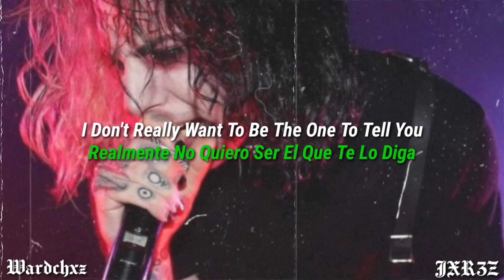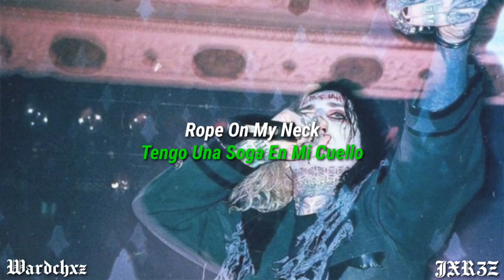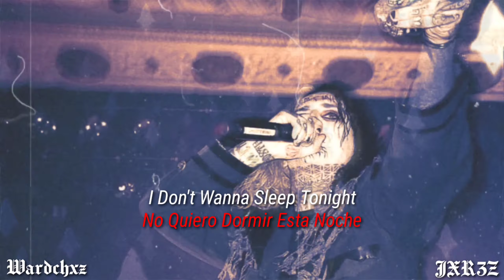Ghostemane - Bury Me (Prod. Getter) // [Sub. Español & Lyrics]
en colaboración con mi pana JXR3Z
canal: